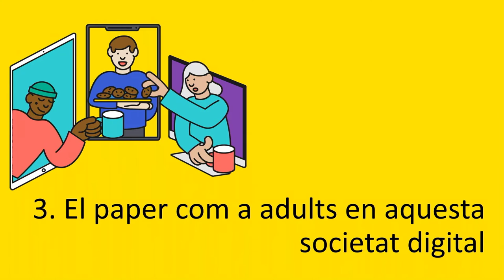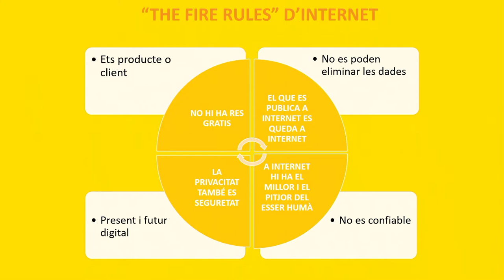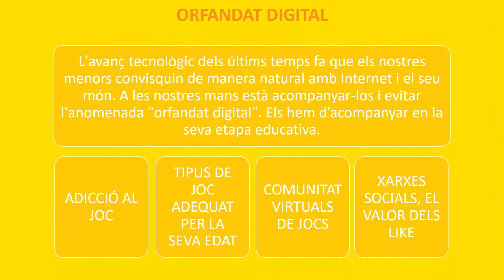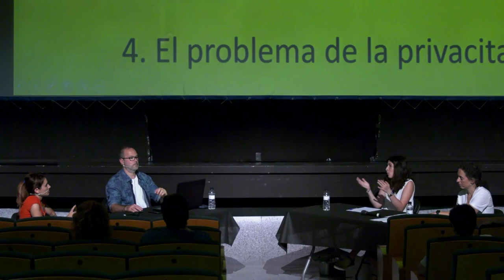03 El paper com a adults en aquesta societat digital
El paper com a adults en aquesta societat digital